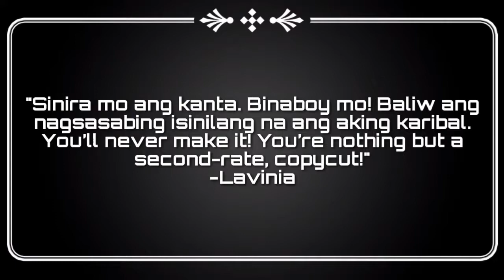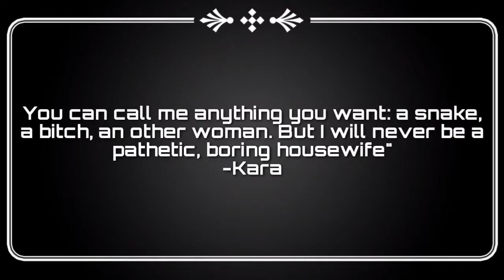RETORIKA AT MASINING NA PAGPAPAHAYAG | Idyomatikong Pahayag mula sa Iconic Filipino Films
Ang bidyu na ito ay naglalayong magbigay aliw at aral sa mga manunuod.

Bilang kahingian sa kursong Retorika, ang aming propesor ay pinagawa kami ng bidyu na king saan hahanap ng tatlong eksena mula sa dekalidad na pelikula noon na mayroong matatalinhagang pahayag. Pagkatapos ay bigyan ng kahulugan at ibibidyu ang sarili habang ginagaya ang eksena gamit ang natranslate na matalinhagang pahayag.